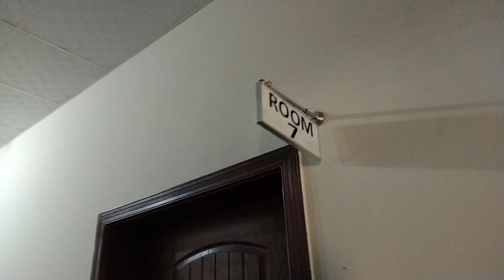Phir Sy Daily Routine Start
Hi,   Phir Sy Daily Routine Start